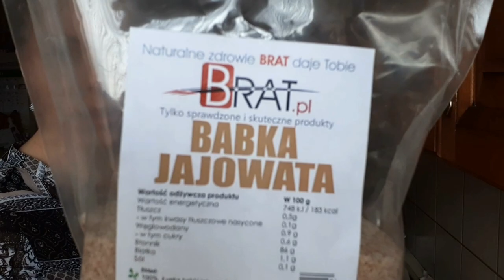Dieta Ketogeniczna Jadłospis na Tydzień - Śniadanie dla Zabieganych - Dzień 3 | Aneta Florczyk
przepisy ketogeniczne oraz wskazówki i porady
Indywidualna dieta ketogeniczna na 60 dni

W filmiku przykładowy jadłospis diety ketogenicznej na śniadanie dla zabieganych. Film jest częścią serii posiłków na tydzień.
W dniu trzecim przykładowym śniadaniem są chlebki chmurki z pieczoną karkówką oraz kawa z olejem MCT.
Kaloryczność oraz makro podane w filmie